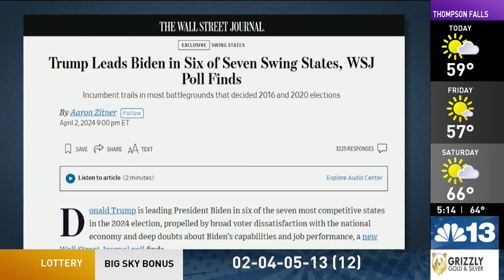Democrats ramping up attacks on Republicans over abortion ahead of election. Is it enough?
As the topic of abortion threatens Republicans in competitive races this November, Democrats are seemingly ramping up attacks over the issue.

This week, Arizona's Supreme Court ruled the state could enforce a law from 1864, effectively banning all abortions in the state. The law provides no exceptions for rape or incest but allows abortions if a mother's life is in danger.